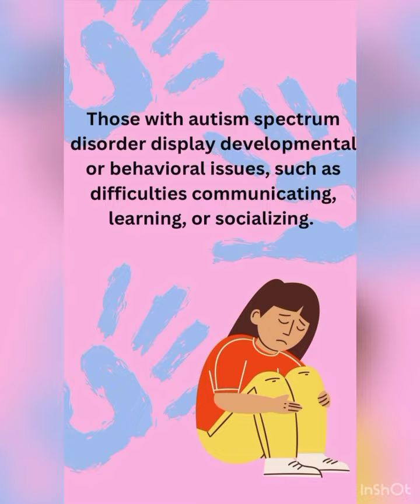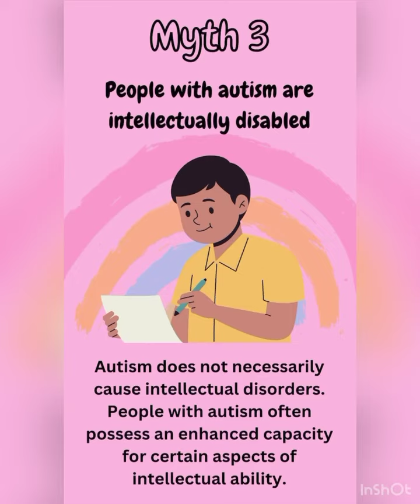Autism- Mythbusting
Learn about the myths associated with Autism and educate yourself and others.